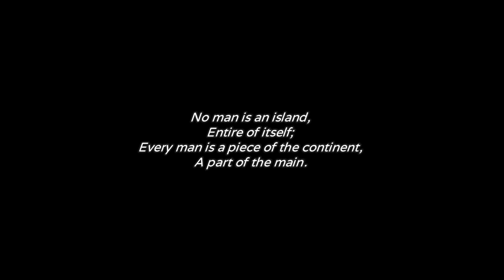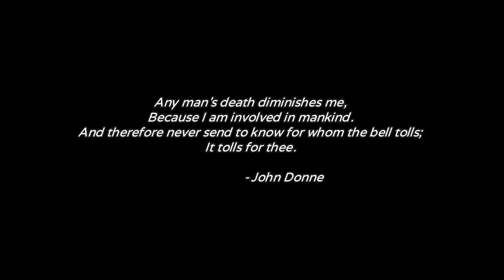¡Probando Juegos! - Inescapable